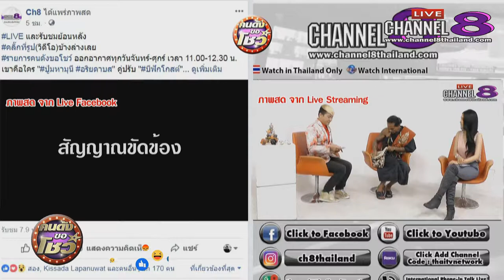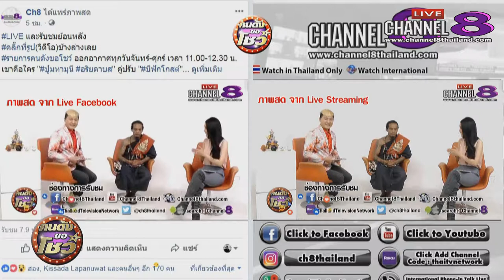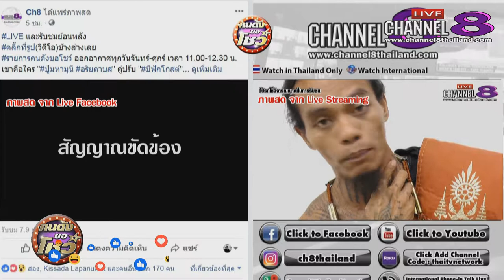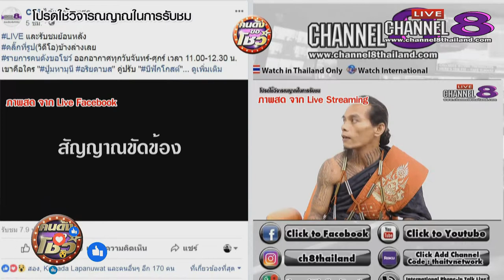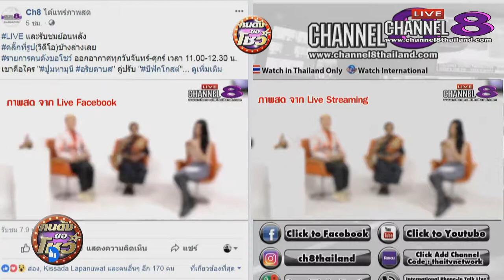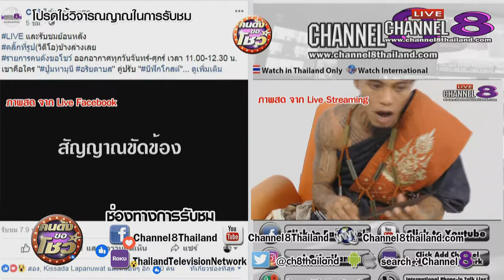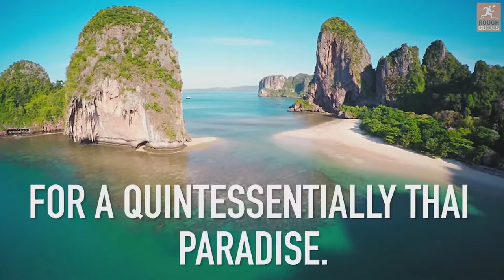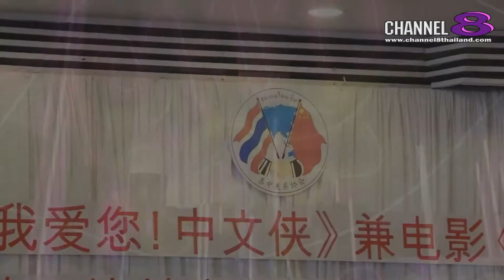Channel8Thailand : คนดังขอโชว์ 20-6-61